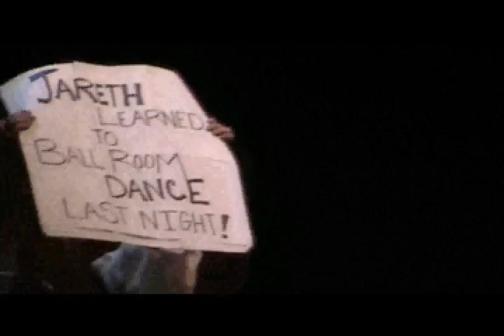Labyrinth Dance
A lovely dance at the 2007 Anime Boston Masquerade featuring Jareth and Sara from Labyrinth, dancing to the song 'Once More With Feeling.' Accompanying them, of course, is Captain Jack Sparrow.